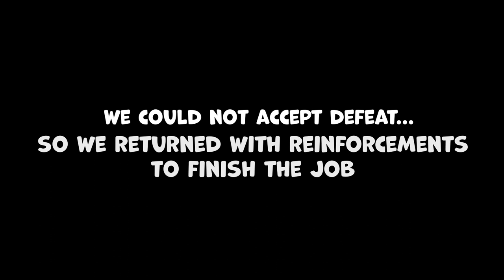The Backrooms on EXTREME difficulty | Labyrinthine #13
Well, this was unwell.

The Backrooms map, Very Large size and Extreme difficulty.
We shared the map with 5 enemies and they made it a task and a half to complete it. With the help of my trusty cavemen, we once again escaped with minor flesh wounds.